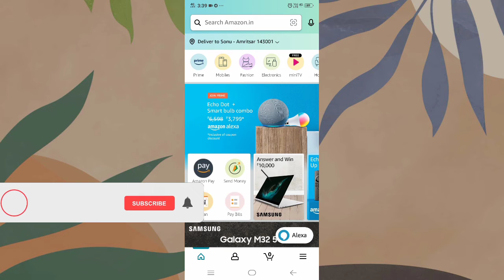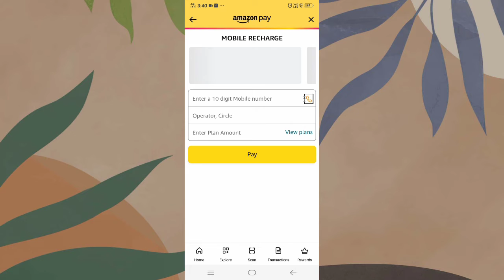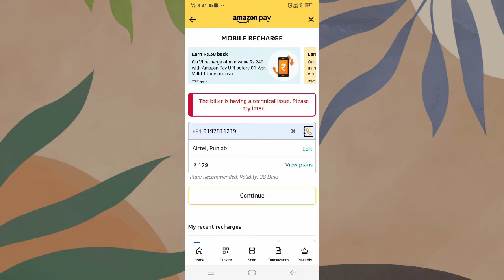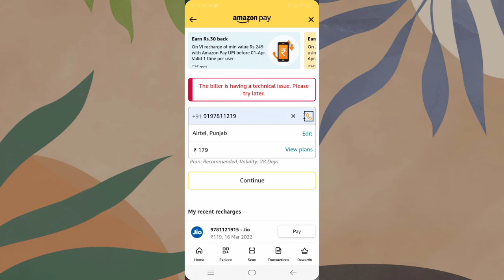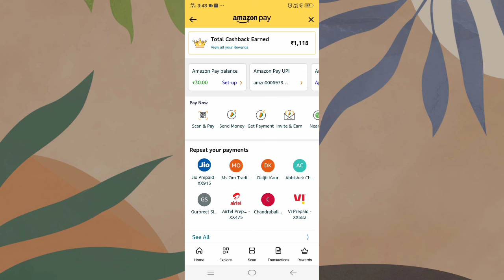Amazon Se Recharge kaise Karen | Amazon Cashback offer ! New offers Amazon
Amazon Se Recharge kaise Karen | Amazon Cashback offer ! New offers Amazon 2022